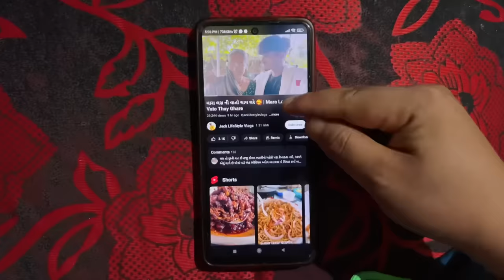সোণৰ আঙুঠি Gift দিলোঁ Wifeক Birthday বুলি 💖